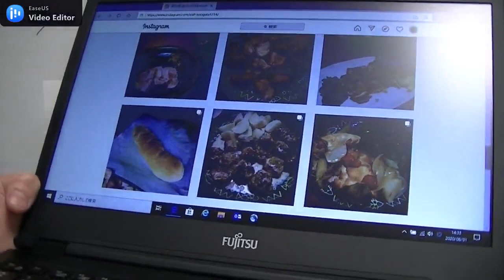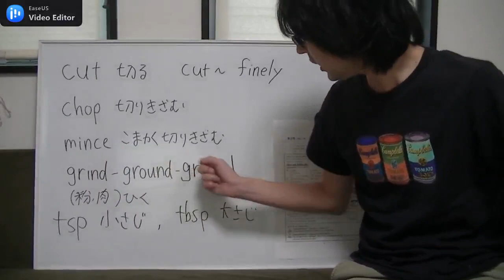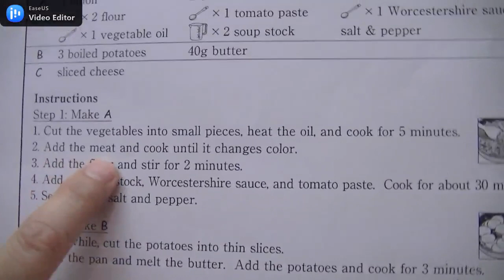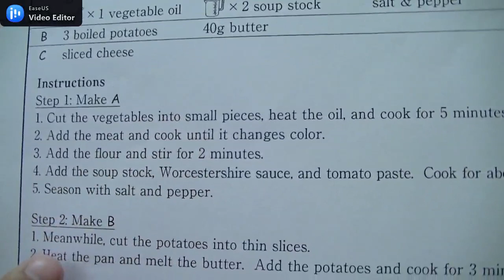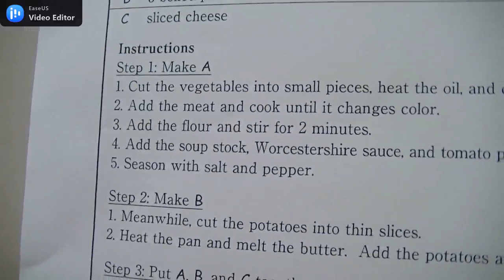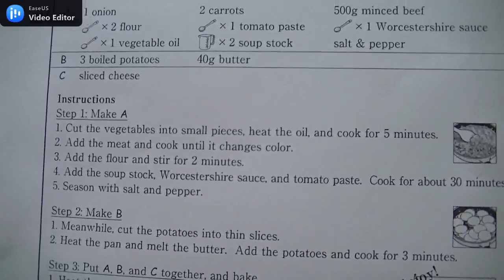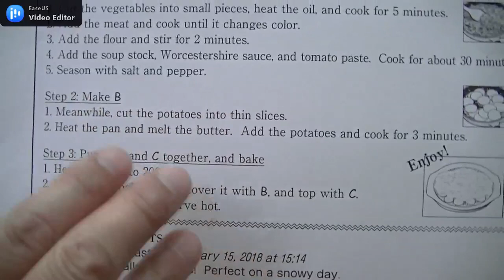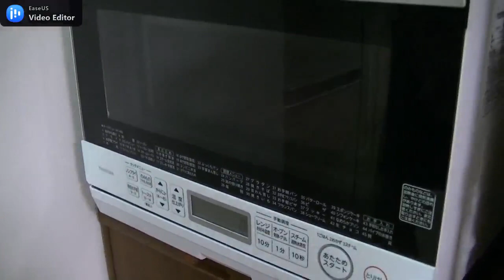OGATA'sKITCHEN～共通テスト試行調査のレシピを作る～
いよいよ共通テストまでのカウントダウンが始まっています。
共通テスト試行テストにはレシピ問題が出題されていますが、
そのレシピ気になりませんか？？
実際に英語のレシピをつくってみたのがお茶ゼミの尾形講師です。

作ってみたらどうなったか、ぜひご視聴ください。
当然英語のこともしっかり学べます！